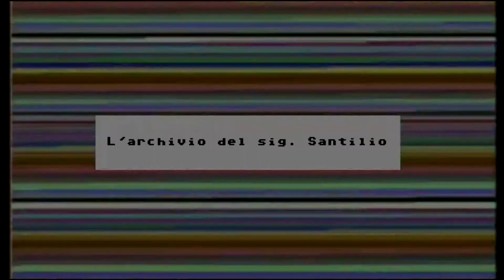[Cult & Classici #33 + Ansia da Conversione #18] Hatris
Errata corrige: in tutte le conversioni, non solo quella PCE, i pezzi si muovono di scatto verso il basso.